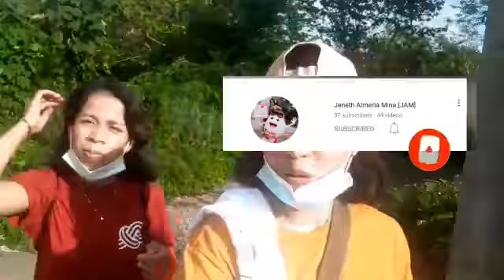Christmas Vlog| Day 01| RiverSide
10 Days before Christmas. Let's feel and show some love by giving them simple gifts. Enjoy Watching. THANK YOU SO MUCH FOR YOUR SUPPORT. God Bless you!

Ate Janeth youtube channel.